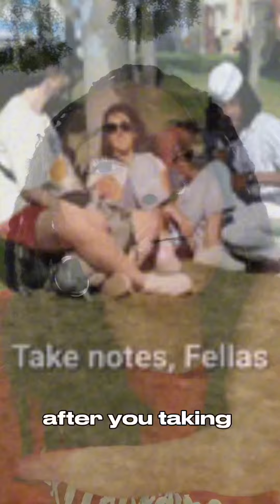Traditional￼ Courtship Vs. Modern Dating | Avoid The Hookup Culture & Love Yourself